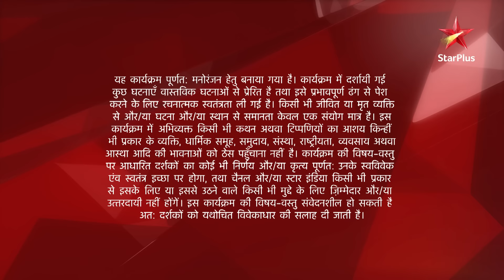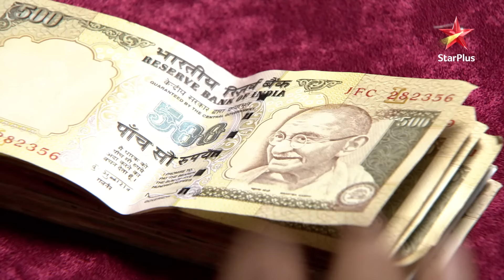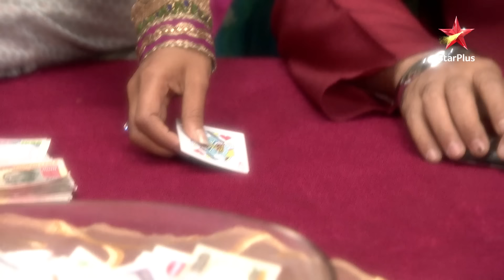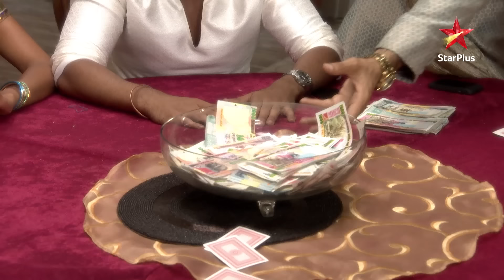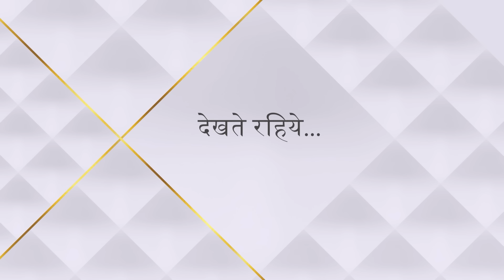Ek Hazaaron Mein Meri Behna Hai | Season 1 | Episode 24 | Virat aur Maanvi ne banaaya ek khaas plan!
Episode 24